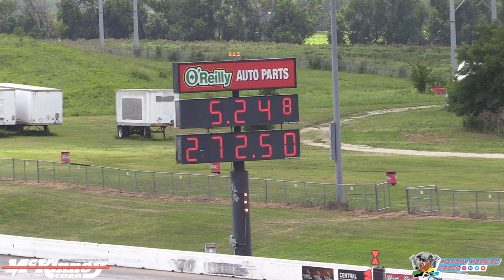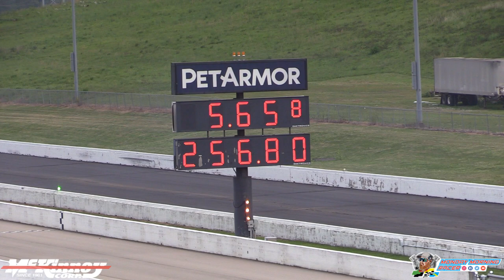Top Alcohol Report - Menard NHRA Nationals 2023 | Heartland Motorsports Park | Dragster | Funny Car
The Menards NHRA Nationals had the usual line-up of top fuel and funny car burning nitro but they weren't the only nitro burners on the property. The top alcohol classes with both dragsters and funny cars were in competition. This is the first national event since the NHRA Northwest Nationals at Pacific Raceways. Coming into the event, Doug Gordon in funny car is the national points leader. In the dragsters it is Tony Stewart leading the national points standings. Can Bob McCosh gain ground on his fellow top funny car racers? Can Julie Nataas take the points lead back that she had held since the Gatornationals? The is a video report on the action in Lucas Oil Drag Racing Series Top Alcohol by Lee Craft